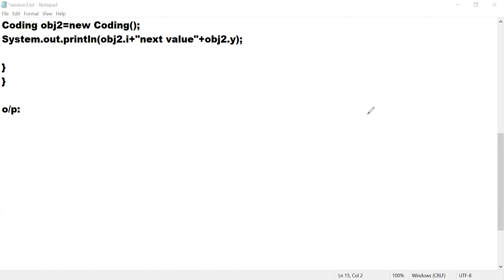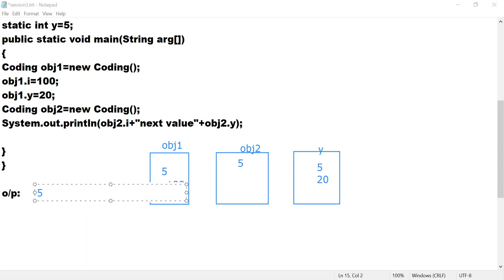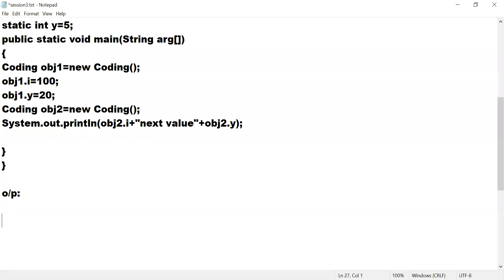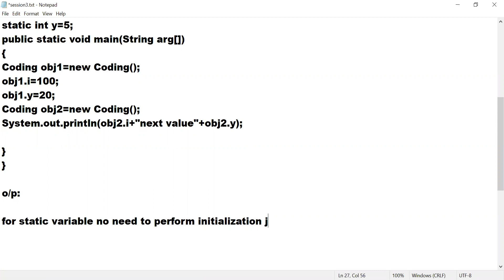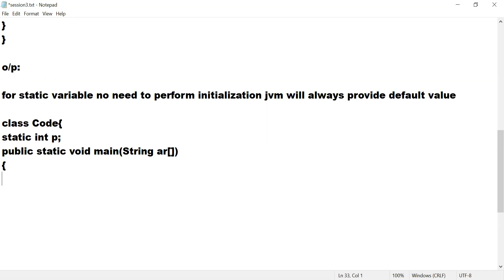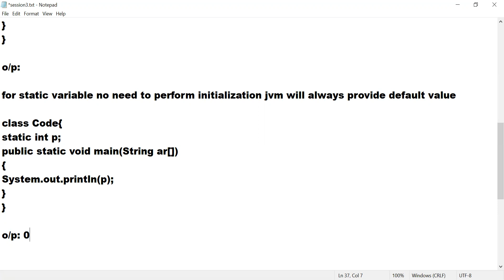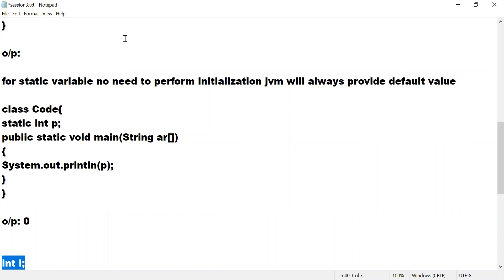java by swati (session 3)